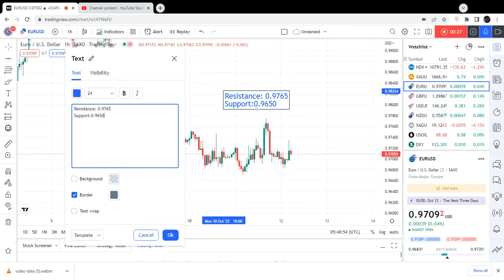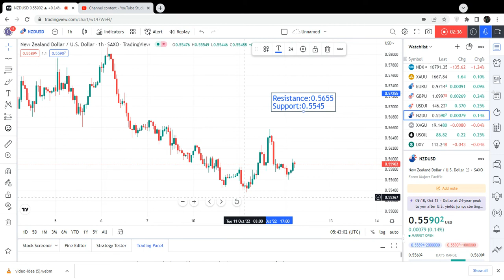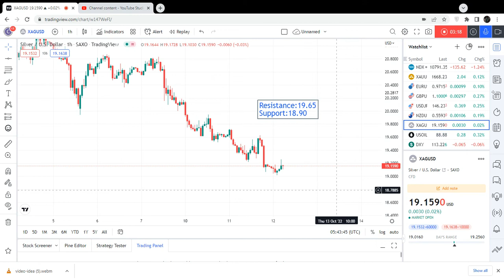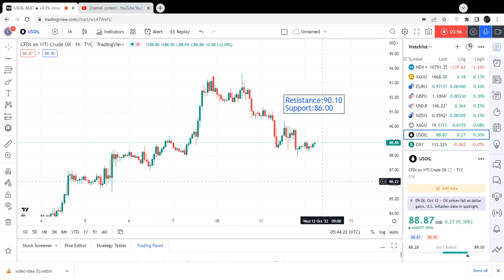Crude Oil & Sliver intraday Levels | Eurusd | Gbpusd | Usdjpy | Nzdusd | 12 October 2022